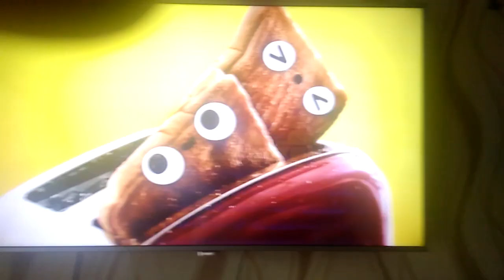Nickelodeon - wariant "autopromocja/Nickelodeon" (2017-)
Spotykany sporadycznie. Mnie się trafiło